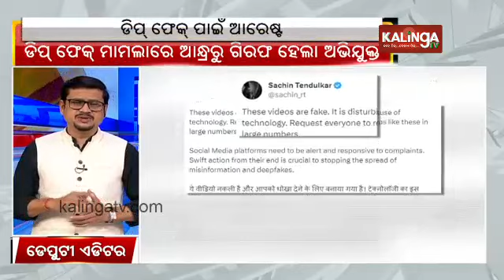Actor Rashmilka Mandanna's Deepfake Creator Arrested || News Corridor